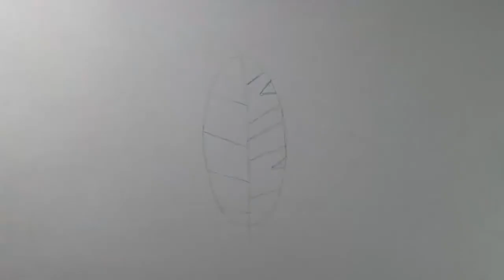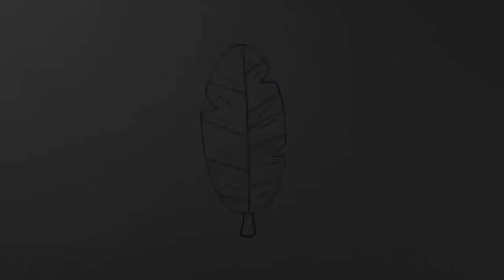Cómo dibujar una pluma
Aprende a dibujar una pluma en una versión muy rápida y fácil con este Loblogue video.

Este video fue desarrollado a partir de las lecciones aprendidas en un tutorial proporcionado por el artista NeonFire en DragoArt.com sitio.